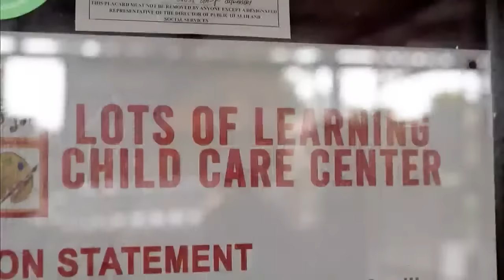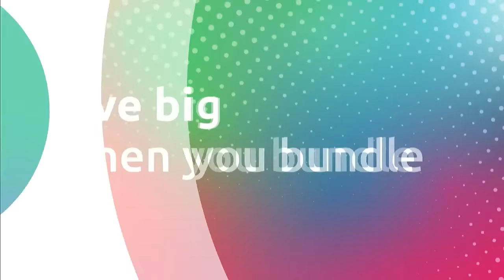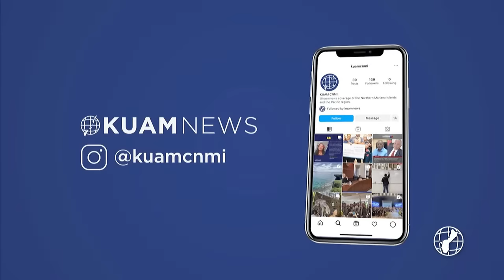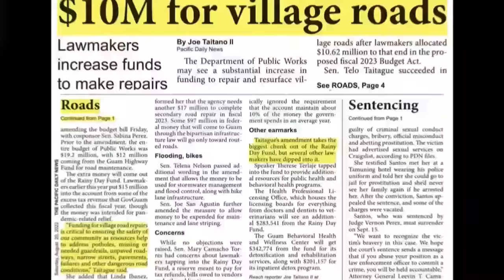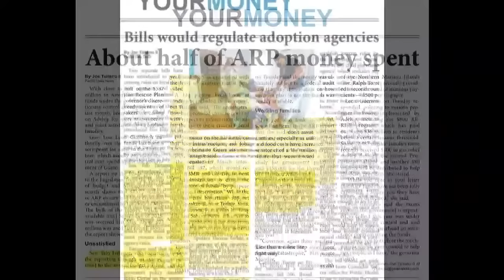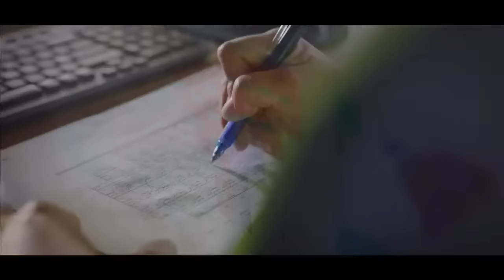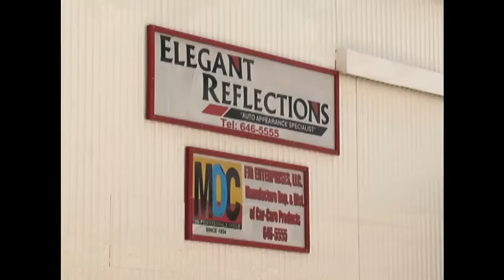KUAM News LIVE: October 20, 2022